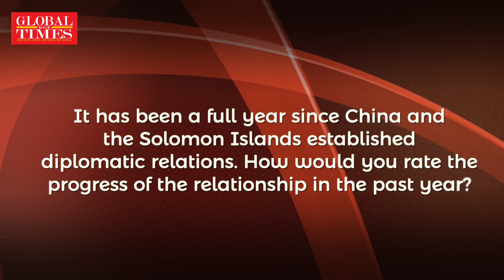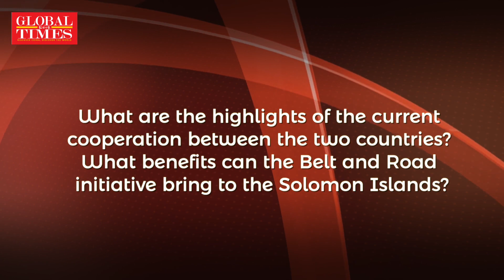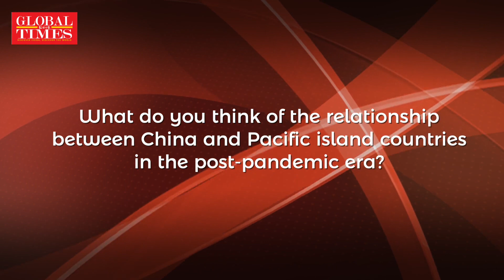Global Times interview with Chinese Ambassador to the Solomon Islands Li Ming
The vitality of Chinese economy will provide opportunities for Pacific island countries in post-pandemic era, said Li Ming, Chinese Ambassador to the Solomon Islands in an exclusive interview with the Global Times. China and the Solomon Islands have built diplomatic ties for over one year. In the past year, the two sides have carried out cooperation in various fields.